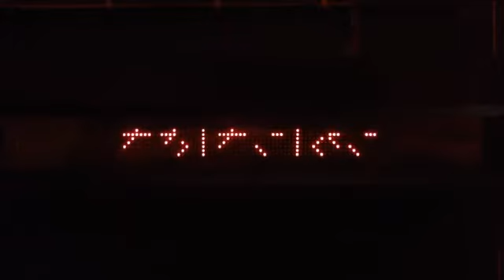Gas Discharge Tube: GIPS-16-1 ГИПС-16-1 Part II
This time with a CPU PIC18F45K20 and 64 MHz internal clock
Faster refresh rate and changed the Hardware to support a WB3-12 (radar sensor) used as proximity detector to switch on the PWS for the Tube, if somebody enter the room.